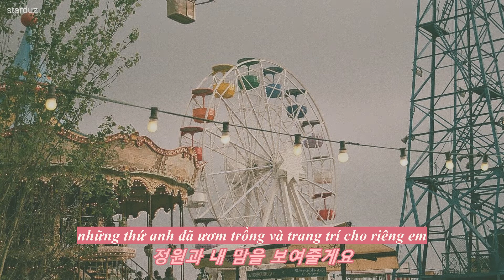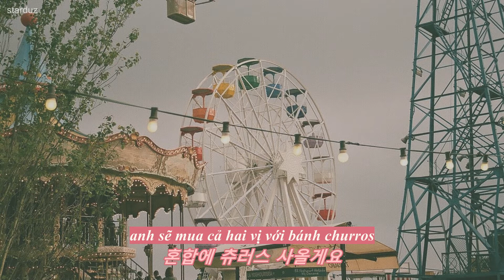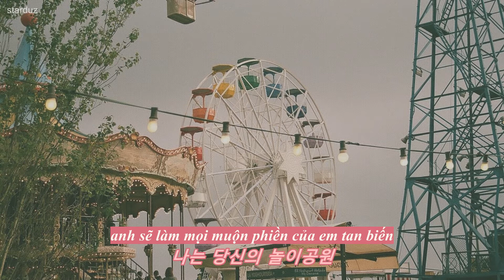amusement park - baekhyun lyrics//vietsub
bản dịch dựa trên engsub của SMTOWN

merry-go-round/carousel: vòng quay ngựa gỗ (cũng tùy nữa nhưng mà là cái đẹp đẹp ở trong live video í mng)
"merry-go, merry-go, merry-go-round" đoạn này mình hem dịch tại thấy để vầy dễ thương, với cả sợ dịch ra mất dễ thương đó!! ㅠㅠ
đoạn "always, always be yours" cũng vậy, mãi mãi~ là của em? hehehe

hehe mình biết bài này hồi mới ra cơ, mà tầm cuối tháng 12 năm ngoái mới mở yt lên coi cái đọc được phần sub cưng (?) quá trời ♡(｡- ω -)

i do not own the picture and music.

lyrics:
언제든 놀러와요
눈치게임하지 말고
시간이 모자라다 느껴진다면
매일 야간개장할게요

줄을 서 기다릴 필요 없어
자유이용권을 준비하고
여기 모든 것이 always
널 기다리고 있어
입구를 지나 큰 나무 앞에
마중 나가 서 있을게요
그곳에서부터 내 손 꼭 잡고
날 따라와주면 돼요

저기 관람차로 갈까요?
당신 위해 만들고 가꾼
정원과 내 맘을 보여줄게요
저 롤러코스터는 어때요?
홀로 지새우던 밤처럼
오르락내리락해요

꿈과 사랑이 가득해요
신비한 세상으로 떠나요
화려한 불꽃놀이
둘만의 멋진 퍼레이드
나는 당신의 놀이공원

벤치에 앉아 쉴까요
아이스크림 같이 먹어요
초코와 바닐라 고민이 된다면
혼합에 츄러스 사올게요

귀신의 집으로 갈까요
무서우면 안겨도 돼요
이 손만 놓치지 말아요
조금도 아쉬워 말아요
원하면 뭐든 맞출게요
always, always be yours

merry-go, merry-go, merry-go-round
회전목마 위 아름다운 그대
merry-go, merry-go, merry-go-round
예쁜 이마 위 입 맞출게요